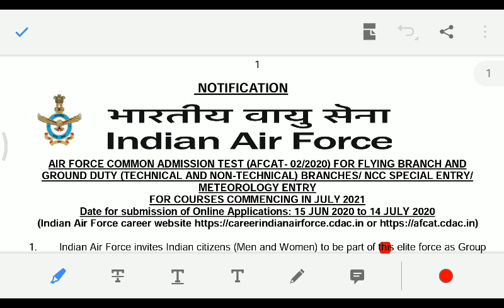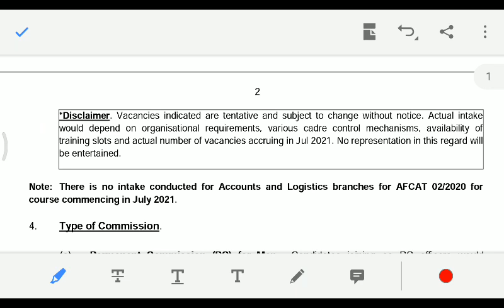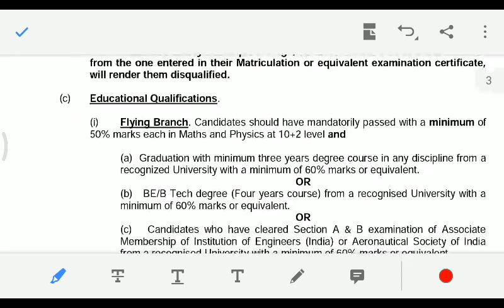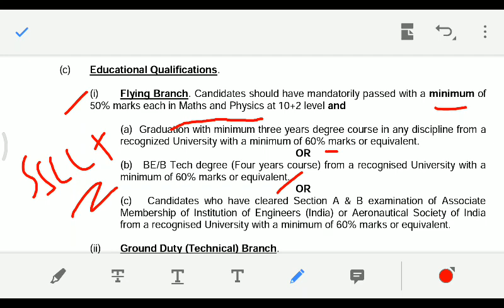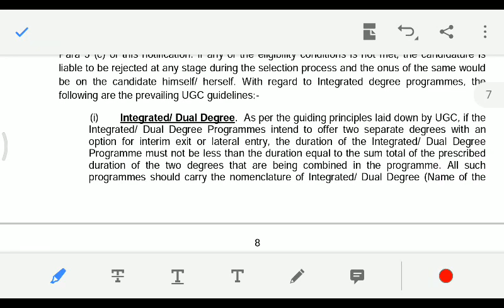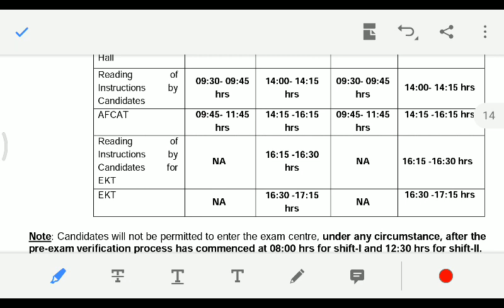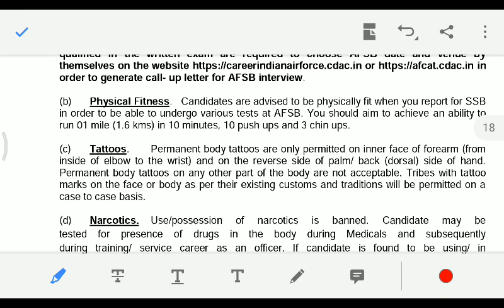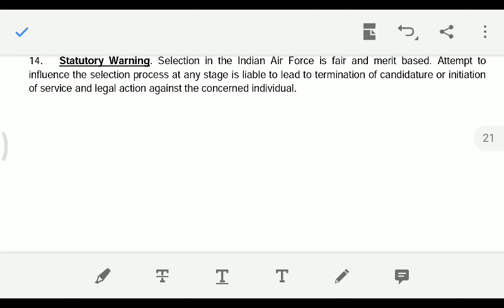Indian Air Force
Use Below Link foe Offical Link